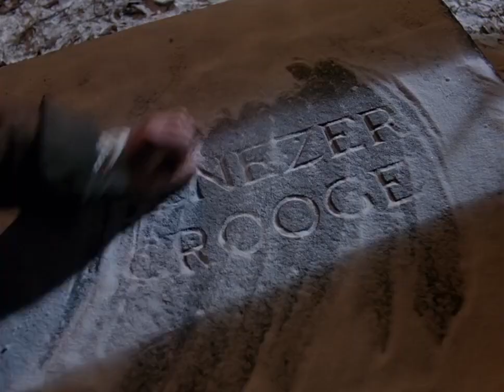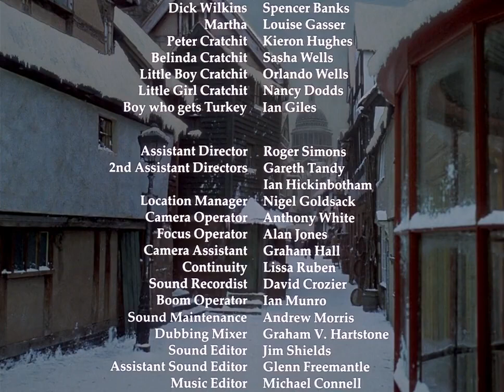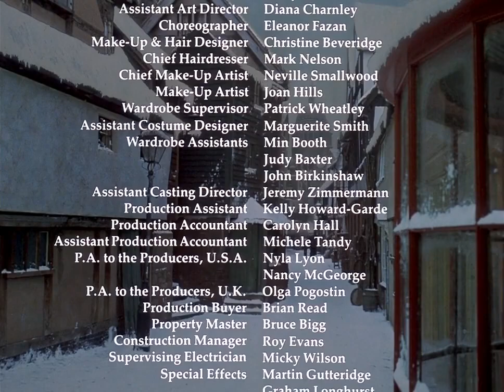A Christmas Carol 1984 Free Movie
A bitter old miser who rationalizes his uncaring nature learns real compassion when three spirits visit.